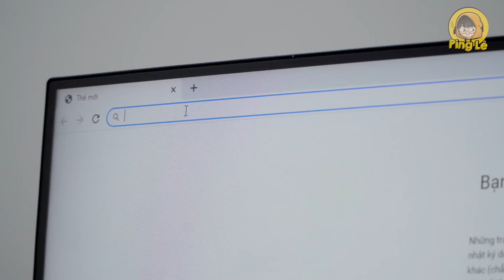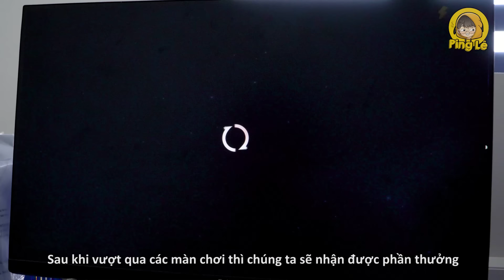[VIDEO # 240] Triệu Hồi Sinh Vật Vũ Trụ Ảo Bảo Vệ Trái Đất! | Ping Lê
Chuyện gì sẽ xảy ra nếu như 1 ngày có quả trứng ngoài hành tinh rơi xuống nhà bạn!!? Hãy cùng triệu hồi Toonies-mon và đánh bại đám Titans nào